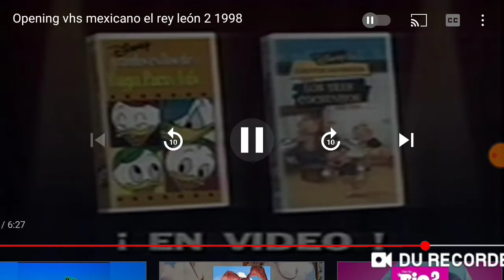Inicio dvd El Zorro y El Sabueso 2 2007 (Argentina)